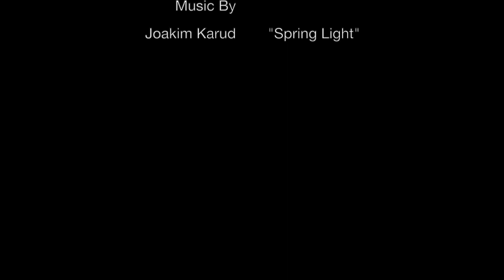Weiskei Rainbow Butterfly Acrylic on Canvas Painting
Hola! My prayers are with those affected by COVID-19. Stay safe and wash your hands, wash your hands and don't go out if you don't have to. Much love to you and your loved ones!

For this video, I'm painting the beautiful Weiskei Butterfly which is also called purple spotted swallowtail, or rainbow butterfly. The scientific name is Graphium Weiskei. This is an acrylic painting on canvas board. I painted this butterfly because it's my favorite! I'm still using the Under The Sea color palette.

As always I let the painting guide me as to what it needs and just go with the flow. I paint whatever I'm feeling without really worrying whether it looks realistic or not.

P.S. And remember that... it's OK to start ugly!

🌸PAINTS
LUKAS Cryl: White, Black, Cobalt Blue Hue, Cad Yellow, Vermilion, Turquoise, Gold
Golden Phthalo Blue (Transparent)

🌸BRUSHES
Just use any generic ones small enough to fit the canvas. I used sizes: 000, 2, 4, 6.
Use whatever you have available!

🌸CANVAS
Canvas Board 11inx14in

🌸MISCELLANEOUS:

🌸MY CURRENT YOUTUBE SETUP
Floureon  mic

CREDITS

Butterfly by feat. Jeff Kaale and Joakim Karud

By The Croft by Joakim Karud

Almost Original by Joakim Karud